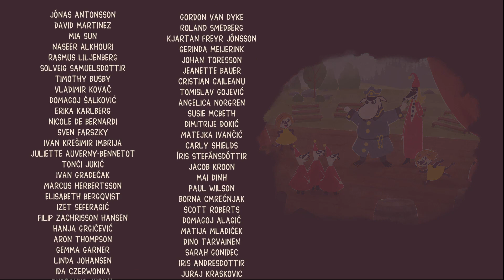Снусмумрик: Мелодия Муми-дола - 4 - Финал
Вот и всё! Всем помогли, всех перевоспитали, со всеми подружились.
Хотя мне бы вот хотелось, чтобы Морра тоже пришла на праздник, а ещё - чтобы то самое сокровище, которое мы искали, всё же нашлось.